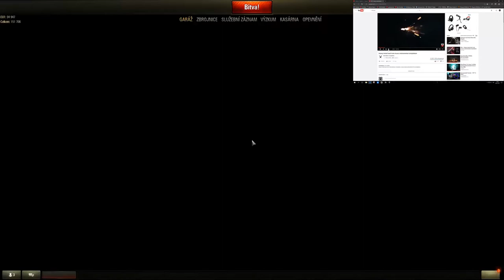Zekir učí Gora WOT | #020 HD | Tohle mělo projít!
Nový díl z WOT, kde i Zekir točí svůj pohled. Ten pocit když s nábojem, který má 250mm penetrace neprostřelíte 50mm.